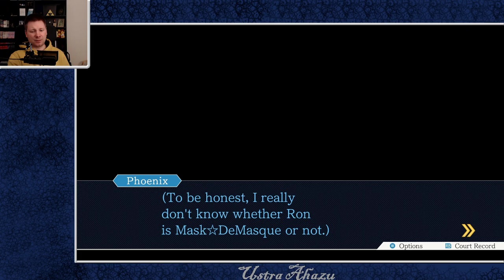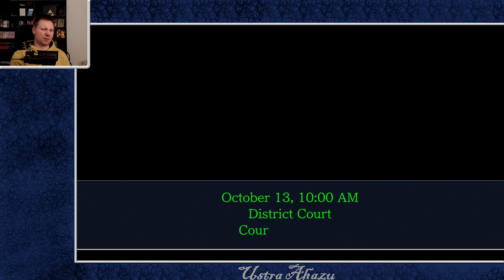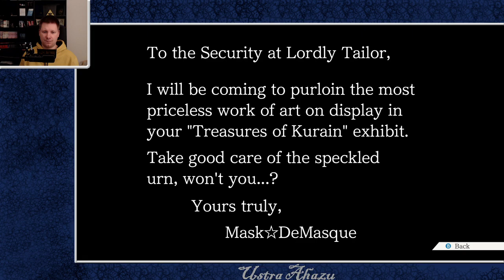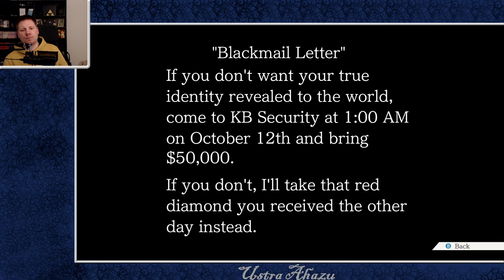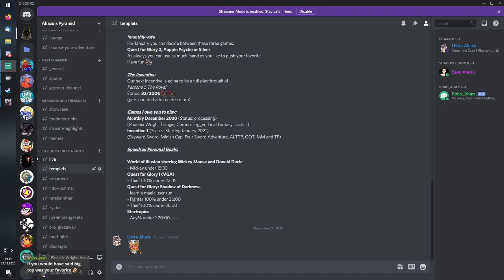Phoenix Wright: Ace Attorney Trials and Tribulations (07) | Coffee time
Ustra Ahazu plays Phoenix Wright Ace Attorney Trials and Tribulations